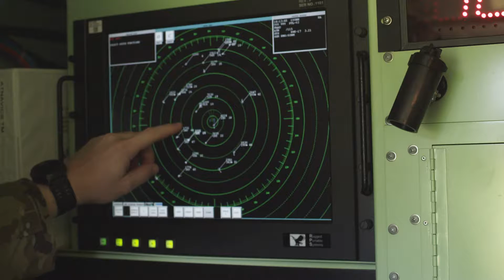SRSC MOS AIR TRAFFIC CONTROL 60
Learn more about becoming an Air Traffic Controller while serving part-time in the Army National Guard at nationalguard.com.